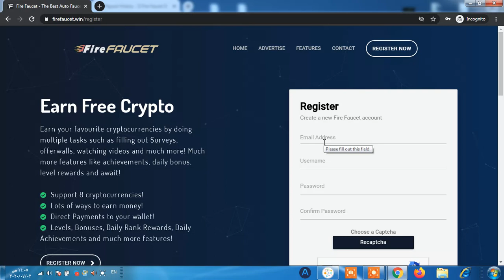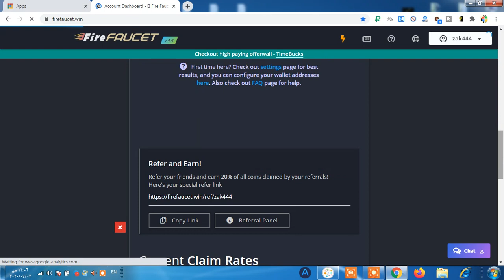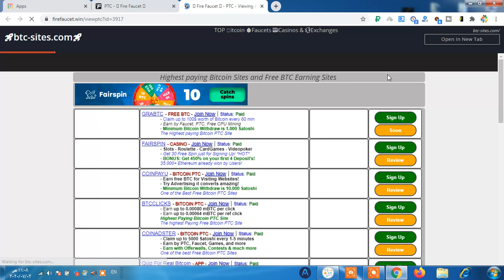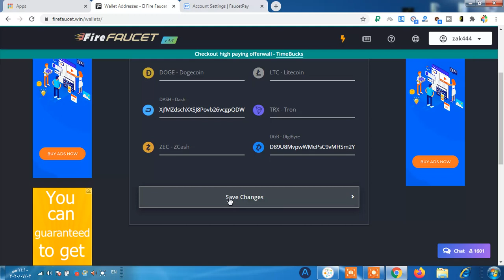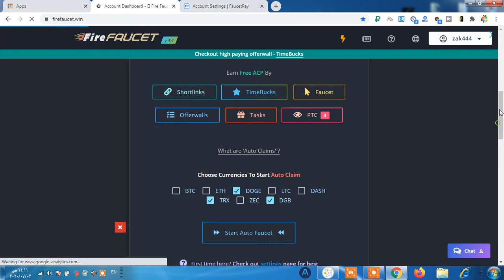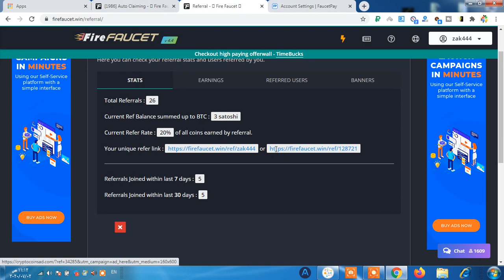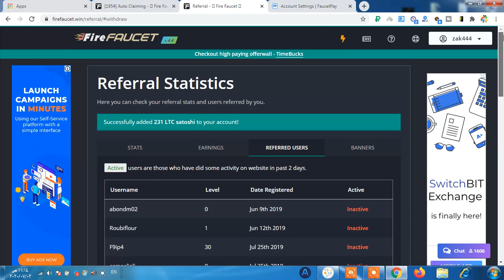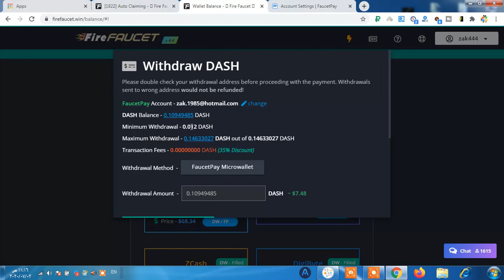الربح من الانترنت بشكل اتوماتيكي من موقع firefaucet مع نهر من العملات الرقمية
اثبات سحب 10 دولار بيتكوين مع نهر من العملات الرقمية ماذا تنتظر ابدأ الربح من الانترنت بشكل اتوماتيكي  على محفظتي الفوسيت باي واي محفظة نظامية تمتلكها.

الربح من الانترنت بشكل اتوماتيكي من مواقع firefaucet مع نهر من العملات الرقمية نعم اخي الكريم،
لديك الان فرصة الربح من الانترنت مع موقع firefaucet المختص بعملية ربح الروبل الروسي مجانا والدفع بشكل فوري على محفظة payeer بعد أن تقوم انشاء محفظة بايير اذا لم تكن تمتلك واحدا، و ربح الدولارات من مشاهدة الاعلانات و السحب فوري أيضا على بنك perfect money اذا كنت تفضل هذا الخيار.

جميعنا نعلم أن الربح من النت بعدة أشكال منه ربح البيتكوين وقدمنا بعض المواقع المثالية والتي تقدم ربح البيتكوين بدون حد ادنى للسحب في فيديوهات سابقة ويمكن الاطلاع عليها، و هناك موقع لربح البيتكوين ويقدم خدمة ربح البيتكوين مجانا في الفيديو السابق لهذا الفيديو يمكنك مشاهدته والربح منه أيضا.

وهناك ربح الدولارات من الانترنت ومواقع ربح الروبل الروسي التي منها مواقع ربح الروبل من مشاهدة الاعلانات و ربح الروبل مجانا بطرق مختلفة و ربح الروبل عن طريق خطط التعدين المجانية، ومن أفضلها  في مجال ربح الروبل 2020 هو هذا الموقع المشروح firefaucet صاحب ميزات ربح الروبل من الاعلانات و ربح الدولارات مجانا اذا كنت تستهدف شحن بنك perfect money  و ربح الروبل الروسي مجانا مع حد السحب 1 روبل اذا كنت تريد شحن بنك بايير.

بعد ربح العملات الرقمية يمكنك سحبها الى اي محفظة نظامية او الفوسيت باي الوسيطة وبعدها بدلها على اي منصة تداول الى روبل روسي ودولار امريكي الفرصة متاحة لك اخي الكريم فحاول العمل بشكل جيد لتصل الى الربح من الانترنت و تزيد مدخولك وانت في المنزل.